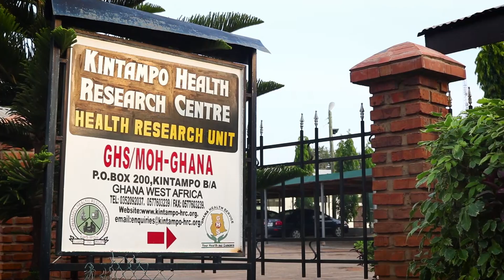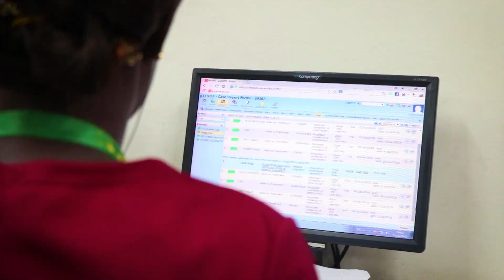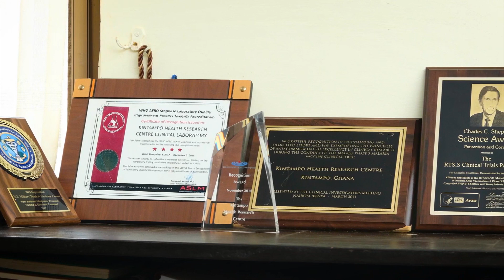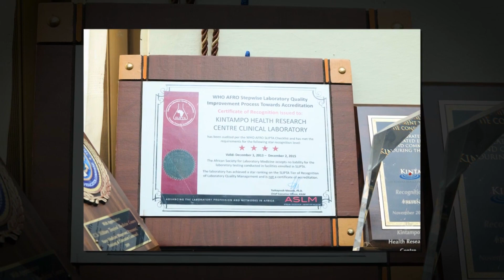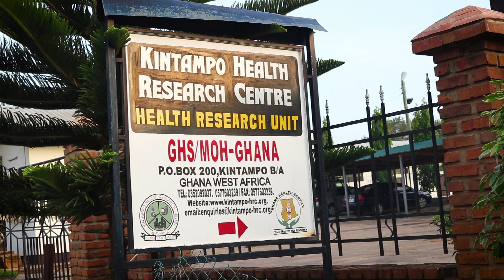KINTAMPO HEALTH RESEARCH CENTRE - GHANA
Kintampo Health Research Centre Is 25 years.

THEME: Sustaining 25 years of excellence in Health Research: Impacting communities, Shaping Health Policy and Practice.
Script by Esi Benewaa Nyame    Edited / Videographer - Kwami Manuel

Kintampo Health Research Centre(KHRC) is a well-established, African-based, research center. The African identity of KHRC is important as it emphasizes African solutions to African health challenges. KHRC is one of three field research centers of the Health Research and Development Division(RDD) of the Ghana Health Service established in 1994. KHRC is situated in the middle belt of Ghana in the Brong Ahafo Region. However, the work of KHRC has implications for health policy and practice throughout Ghana and Africa